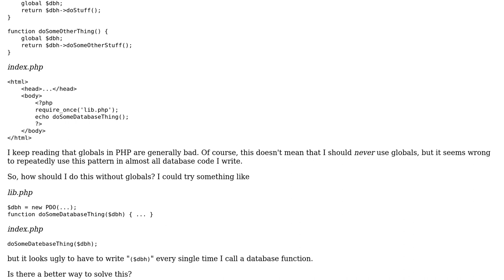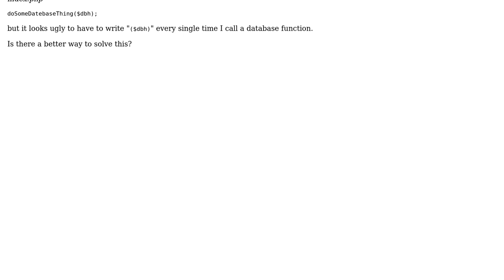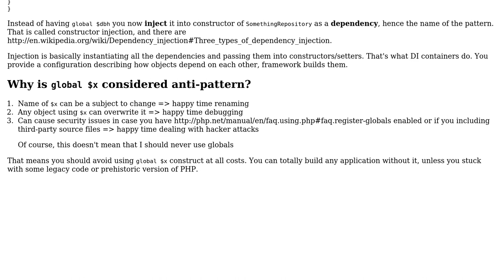Software Engineering: How can I avoid the "global $dbh" anti-pattern?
With thanks & praise to God, and with thanks to the many people who have made this project possible! You are responsible for your own actions.